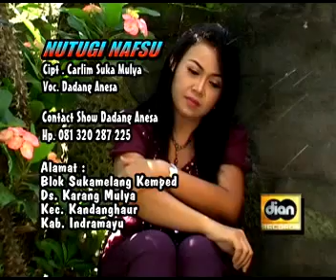tarling,nutugi nafsu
aja nutugi nafsu ne badan...bokatan kelara lara langka obate. bli kuatt..